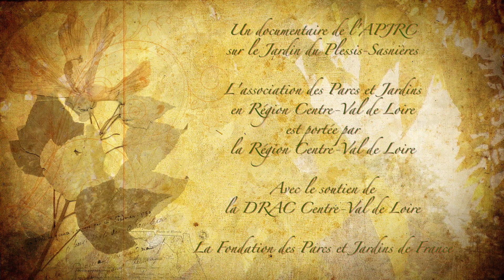Mémoires du Futur 2021 : Jardin du Plessis Sasnières (41)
Au creux d'une petite vallée du Bas-Vendômois, le jardin du Plessis Sasnières est mis en scène autour d'un étang d'eaux vives. L'ancien potager est devenu un bel enclos fleuri planté par thème de couleurs. Egalement coteau boisé avec allée de magnolias, glacière, potager...